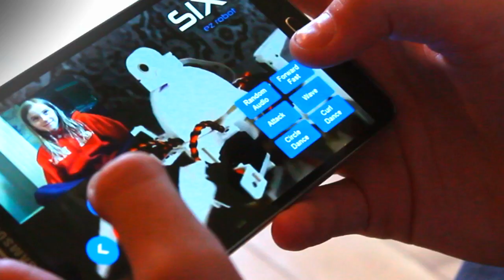EZ-Robot Revolution... Build. Play. Learn.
It's time to think of robotics in a whole new way. The future of owning a personal robot is here! For education, inventing, problem solving or having fun with your personalized robot companion. Experience the future, today! :)